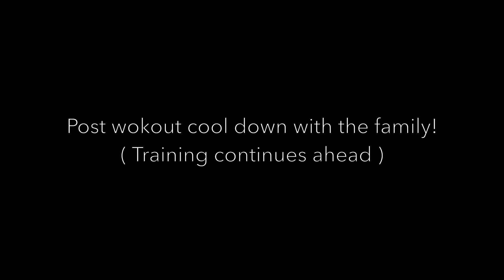Jon North - Lifetime Fitness MAX OUT part 2!! 20 sec HOLD! SHANKLE!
11.23.19 The crew was together & the energy was FIRE so we decided to push the lifts the VERY NEXT DAY!  -  Plus the programed Saturday workout.  Sunday will be a day of food, football and rest.  Monday we start our COMPLEX cycle!! Let's go!